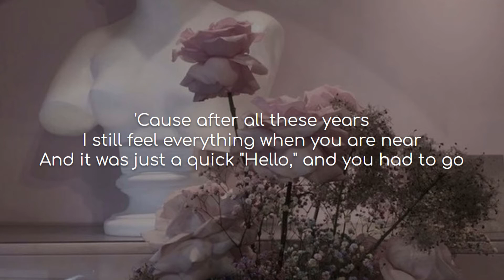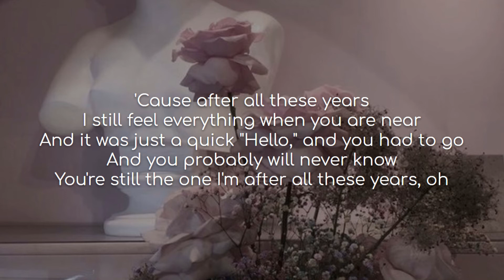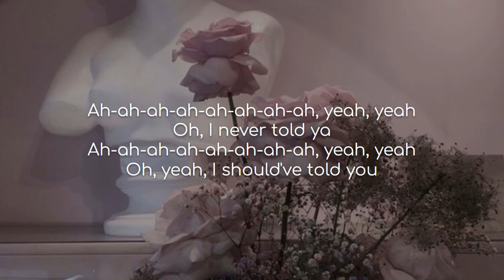All These Years - Camila Cabello (lyrics)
Song: All These Years
Artist(s): Camila Cabello